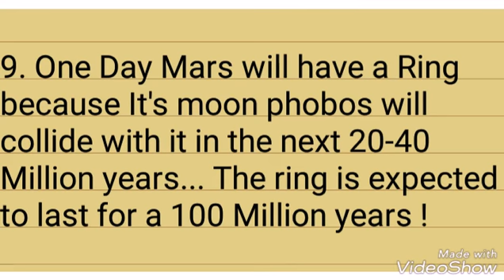9 Interesting Facts About Mars !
This Video is About ( Interesting Facts About Mars !